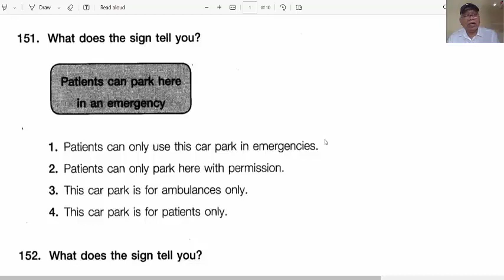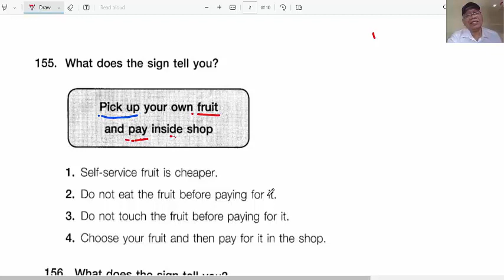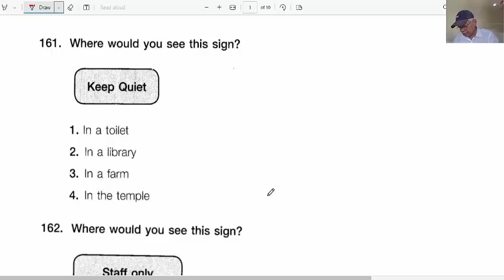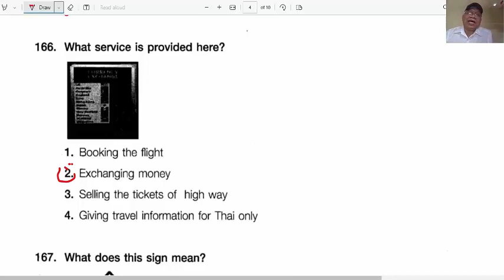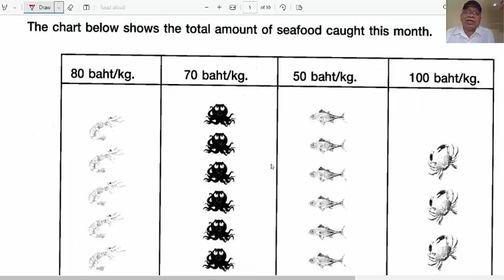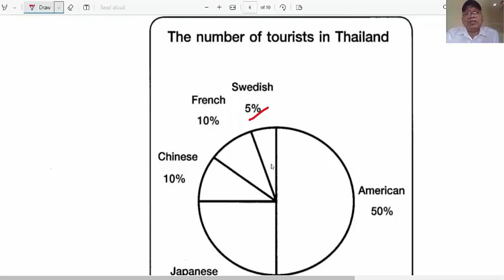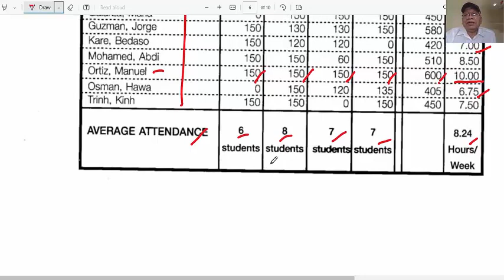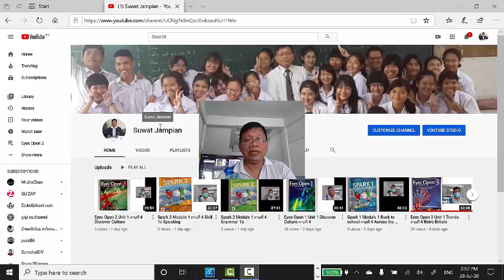ติวเข้ม ภาษาอังกฤษ ม.3 เตรียมสอบแข่งเข้า ม.4 Reading 2 ป้าย Signs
สมาชิก" ช่อง"ครูสุวัฒน์" รับบริการระดับพิเศษ แบบนี้